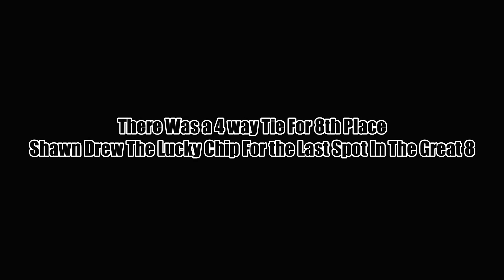NPK Season 6 Recaps with Murder Nova! Races 8 and 9. We Finally Won One!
Get your official Murder Nova and 187 Customs apparel or order parts for your hotrod at:

Race recaps from NPK Season 6! Final Race at Bandimere and First Trip LVMS "The Strip". We finally pick up a win!